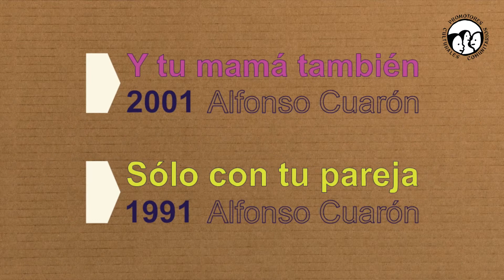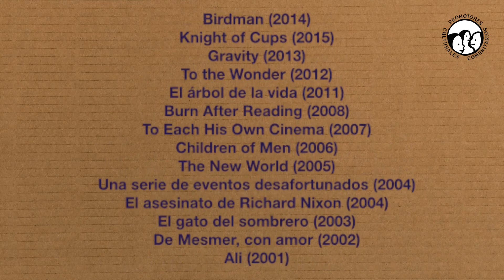¿Quién es el “Chivo”?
Bienvenidx a la cápsula preparada por lxs Promotorxs del equipo Herramientas, en esta ocasión nos presentan a Emmanuel Lubezki, considerado como uno de los mejores y más influyentes fotógrafos en el cine. Recuerda seguirnos en nuestras redes y no te pierdas de más manifestaciones culturales.